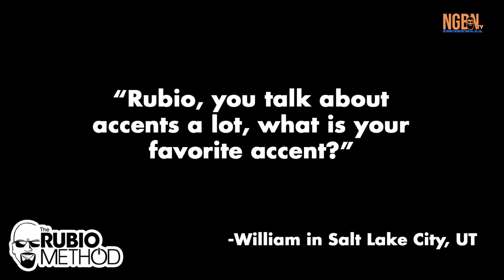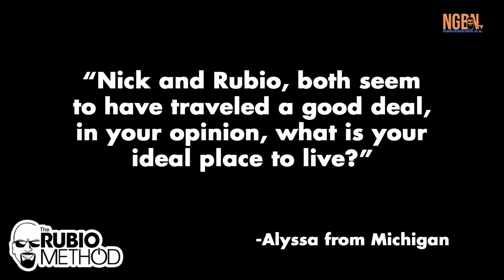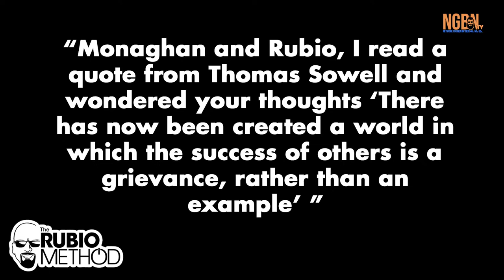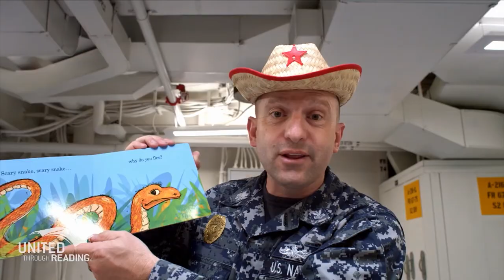Season 1, Episode 10 - “Let's Get Physical” Bill Geiser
The Rubio Method is a light-hearted and funny show on mens' health, led by Chris Rubio with co-host Nick Monaghan. You are going to love the stories that Rubio tells and the way in which he tells them.

This shows covers parenting tips from Rubio, awards the guys won in high school, tips to get your mind right, being able to control your thoughts, not using the word "can't" anymore and that mental health care is performance enhancement.